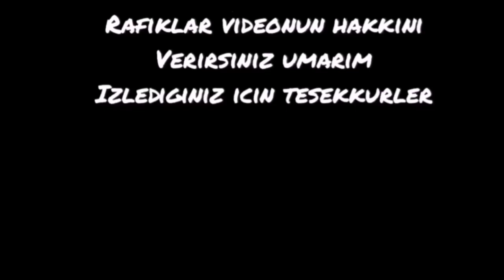"Mekanın Sahibi Biziz" C4TI v Barrio | LineV RP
Arkadaşlar dünden beri klip arıyorum.Arayıpta bulamadığım birsürü klip oldu. En emek verdiğim editlerden biri olmuş olabilir. Umarım videonun hakkını verirsiniz. İyi seyirler :)